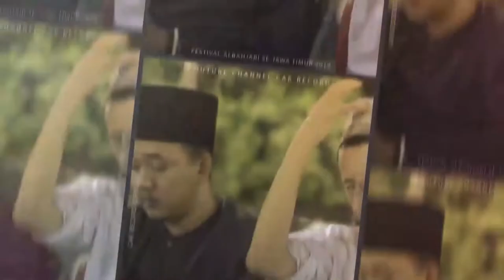Hisbu Sholawat Indonesia - Fesban Remas At-Taqwa Ft Nabrotuzzein Penjaringan Rungkut 2019